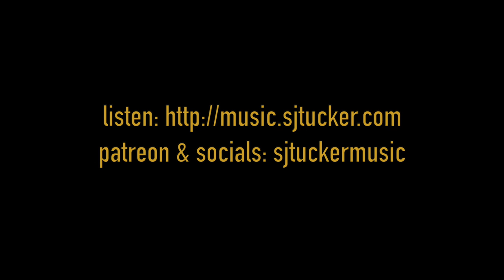S. J. Tucker Official: Alchemist Eyes (RedShoes Teaser Mix)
* Back/preorder RedShoes the Urban Fantasy novel on Indiegogo

Featured in the book trailer for SatyrPhil Brucato's upcoming novel, RED SHOES, "Alchemist Eyes" is a love note to the early 00's Goth scene, and a reminder to magical practitioners of all kinds that you got this...

As long as you remember to open up.

Trust yourself.

And dance.

Dance that dirt into gold, or vice versa, to suit the world you want to hold.

RED SHOES is available for pre-order in print, digital, and audiobook format through IndieGoGo

LYRICS:

Trust in your Alchemist Eyes.
Follow your haywire heart.
Stand and be enchanted, open minded to what may come.
We are the spark of becoming.
We are the spark of becoming, becoming one.

Words, music, cover image, vocals, guitars, bass, drum programming, and mix by S. J. Tucker at the PixieHouse; Ouachita National Forest, AR. Mastered by Ben Deschamps, Amphis Music; Hamilton, ON.
Shout out to the members of Soulwriters2 2019, and to Ryan James Loyd for encouraging me to "make it sound like a goth club." --S. J.